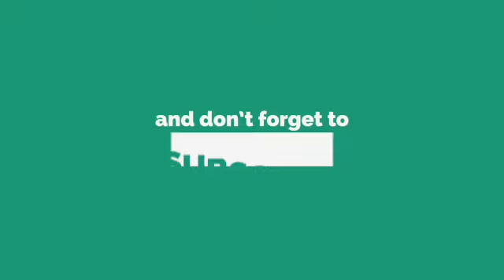GENIUS 4th day box office collection | Happy Phirr Bhag jayegi 4th day box office collection